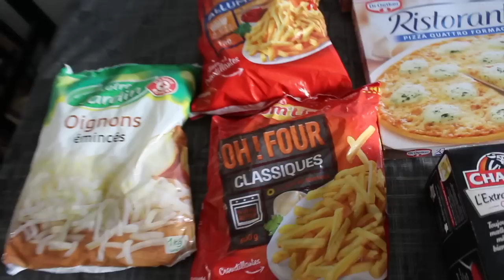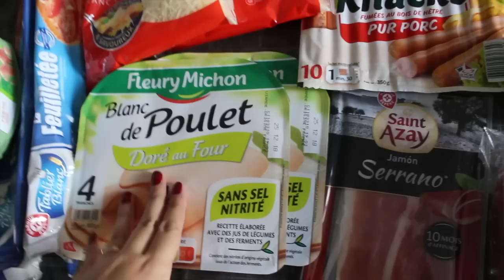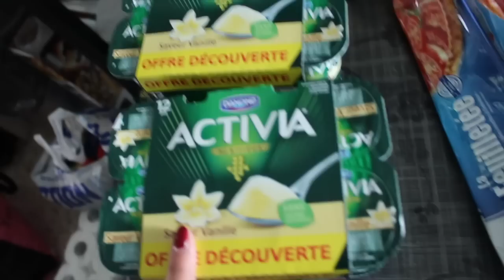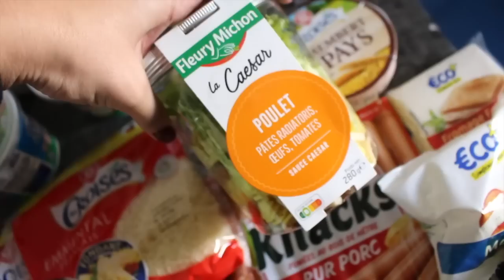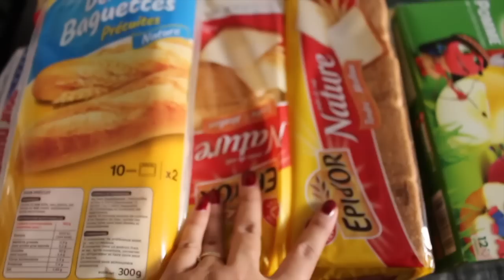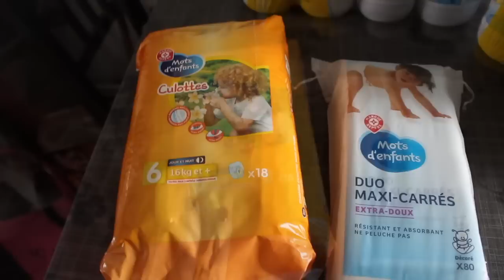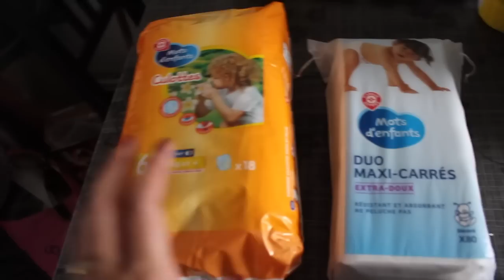❥ VLOGMAS N°6 ❤ RETOUR DE COURSES LECLERC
Liens cités en vidéo :

❥ WISHLIST DE NOËL 2018❤ IDEES CADEAUX POUR ENFANTS (7 ans et 2 ans)